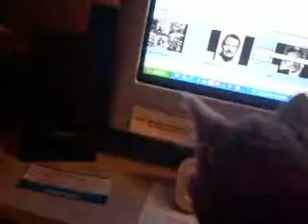KITTEN DOES HOMEWORK